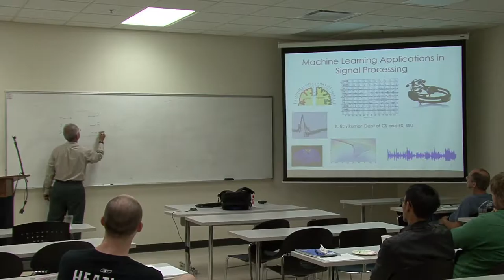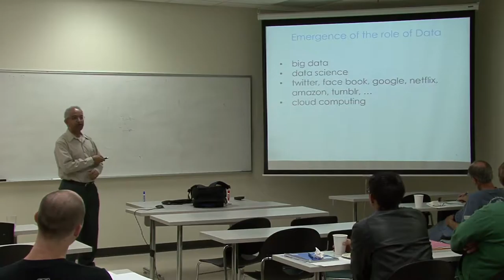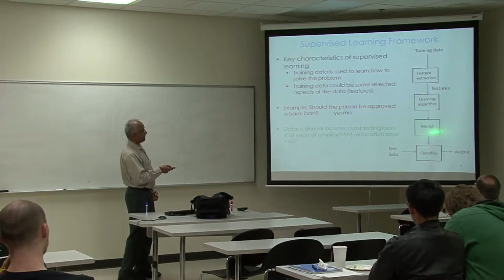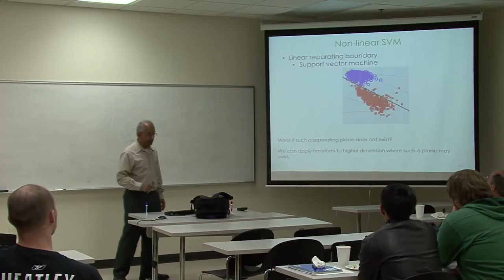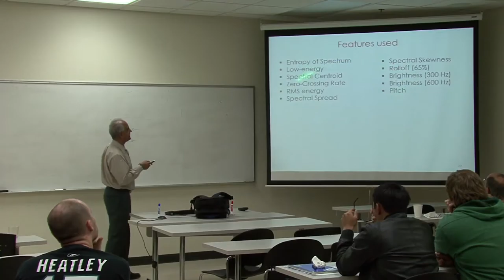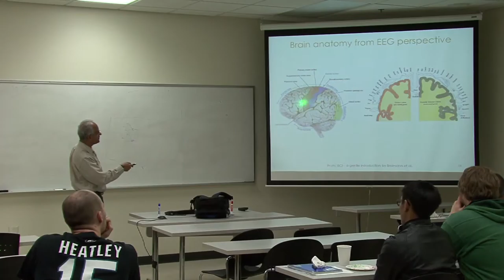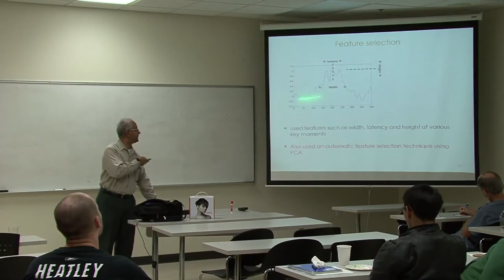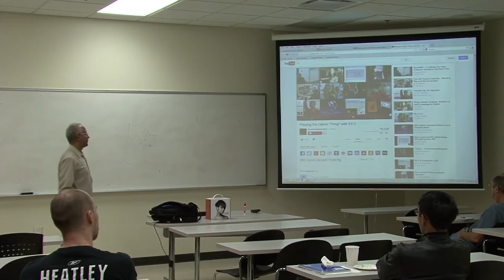Engineering Science - April 17, 2014 - Professor Ravi Kumar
Department of Engineering Science School of Science and Technology Sonoma State University 1801 E. Cotati, Rohnert Park, CA 94928Lectures are from 4:30 -5:30 PM in Salazar 2009A 4:00 - 4:30 PM Reception & Refreshments Engineering Science Lectures in Spring 2014

April 17, 2014:  "Machine learning for Signal Processing"
Prof. Ravi Kumar, CS and ES Departments, SSU